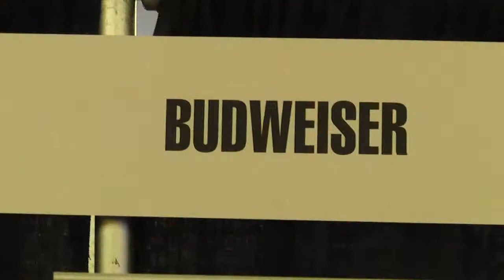2014 Sunshine Food, Beverage and Fuel Expo Opening HD